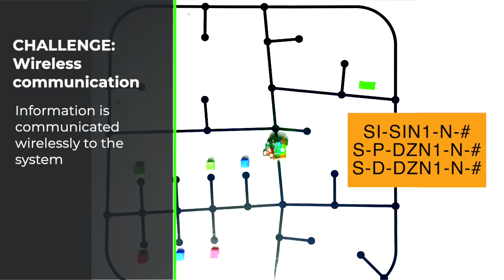SOIL MONITORING BOT (SM): Theme Film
Do join us for Grand Finale of SOIL MONITORING BOT (SM) on 1st April 10AM IST onwards!